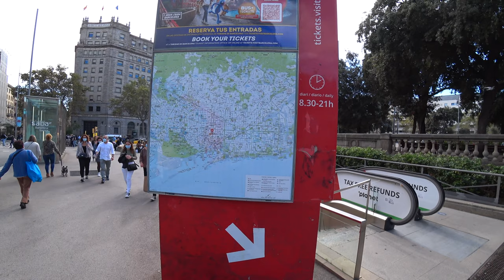BARCELONA walk Plasa Catalunya October/November 2021 4K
Watch my new video about Barcelona. We often transit this beautiful city, but this time we decided to stay in it for 3 days. This is the first video of just a walk tour Plaza Catalunya. In the following videos, I will detail my 3 days in Barcelona.

Odenisova, Odenisova is an open positive travel channel. My name is Olga. The video will be uploaded about once a week, I like it! We travel a lot around the world, at first I described travels on my and now I am making a video!
Join us. Write comments where it is convenient for you, I will definitely answer.
I'm not a professional photographer, I shoot with my iPhone X and my camera
Sony FDR-X-3000. I continue to study and try to improve the quality of the video.